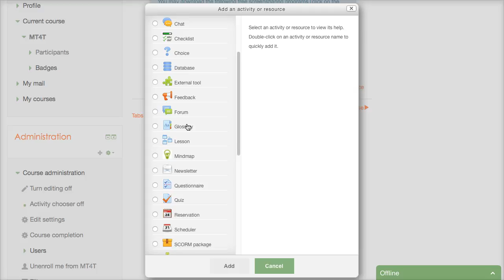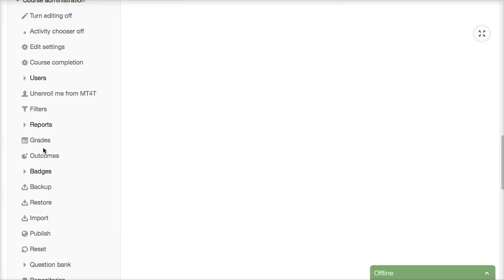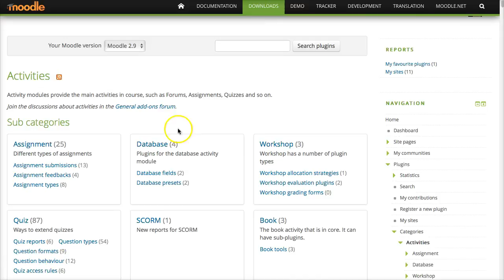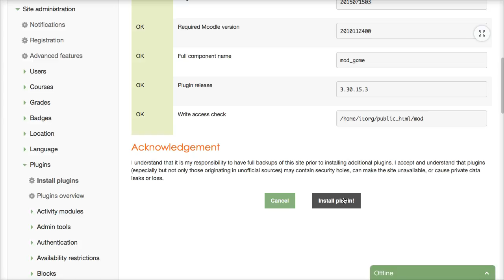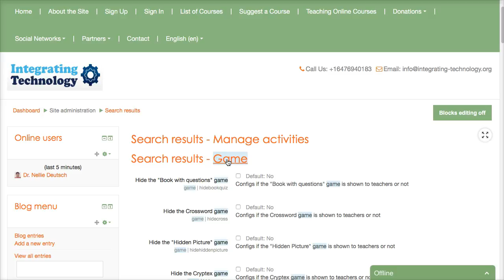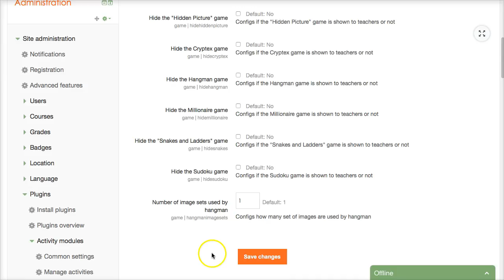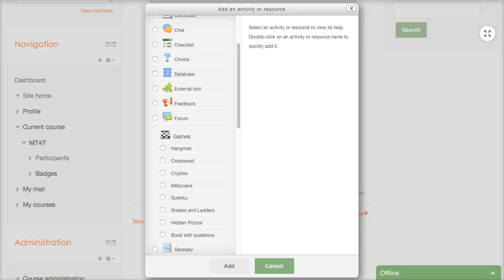Install Games on Moodle